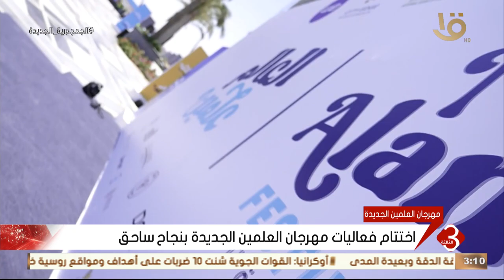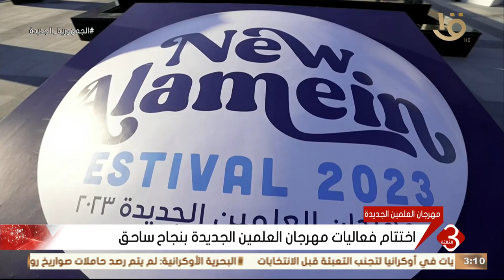نشرة الثالثة | اختتام فعاليات مهرجان العلمين الجديدة بنجاح ساحق